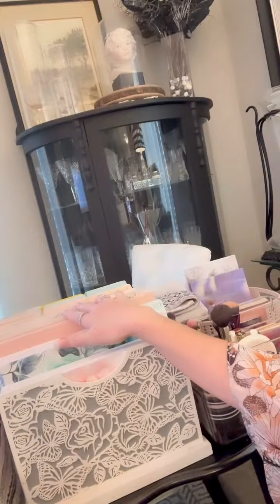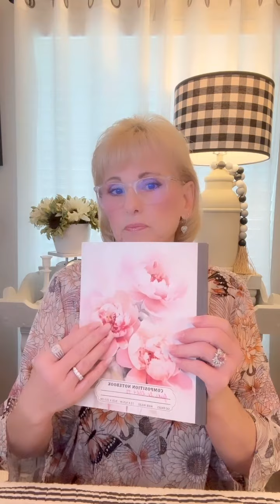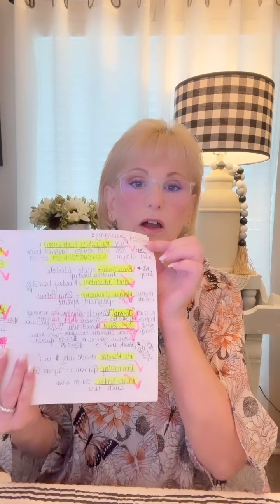My routine daily to be organized!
How and why I must stayed organized!